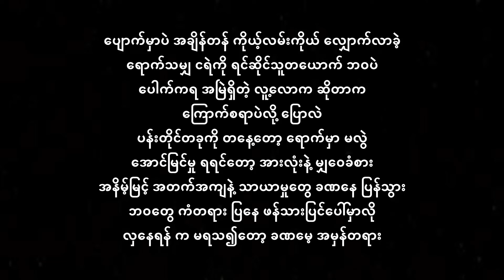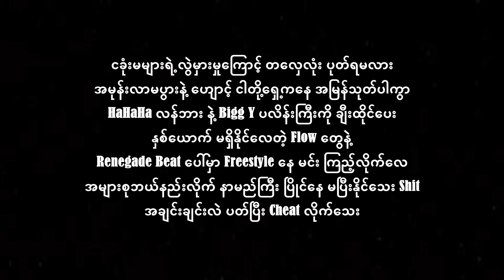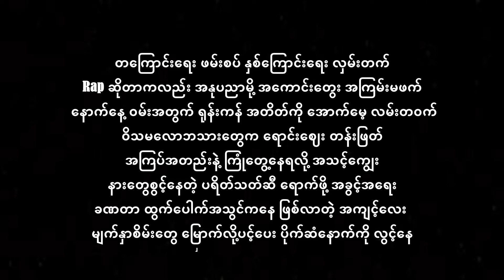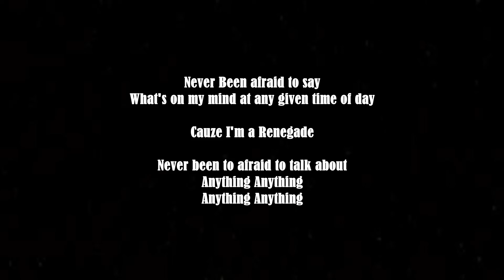Renegade ( BiggY & Lan Bar ) ( Lyrics Video )